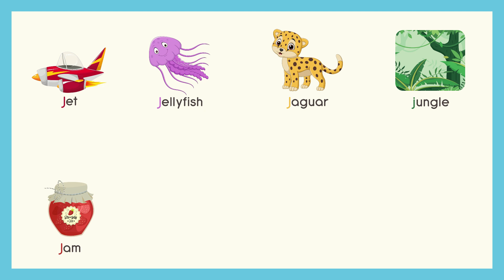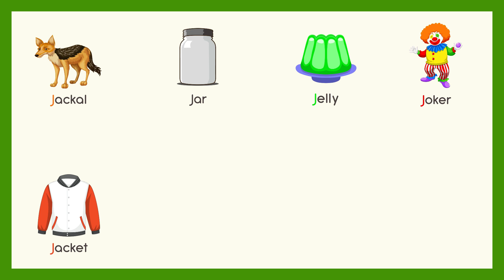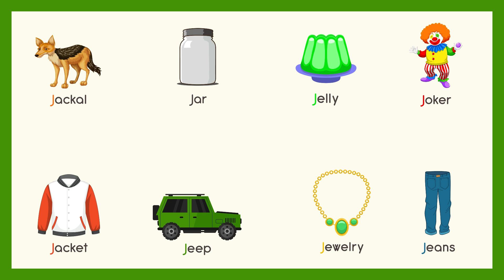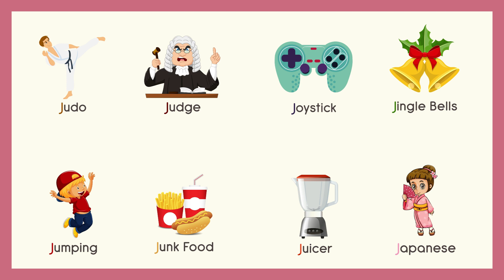ABC Song - ABC Letter - Words That Start with Letter J for Kids - Vocabulary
Let's learn about the Letter J - Words That Start with J | Words That Start with Letter J for Toddlers | Kids Vocabulary